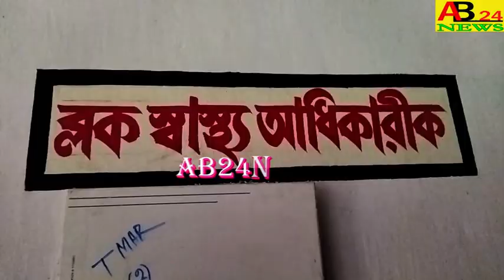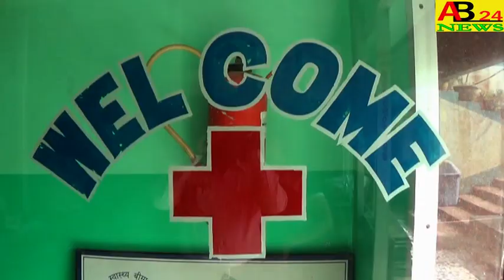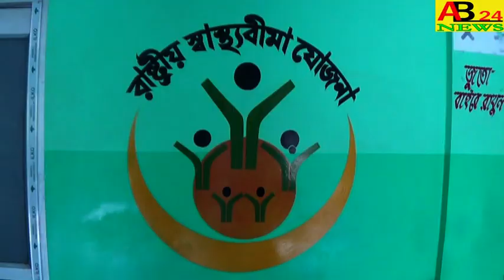আন্তর্জাতিক নার্স দিবস পালিত হলো।। আমতলা গ্রামীণ স্বাস্থ্য কেন্দ্রে।।NOWDA#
INTERNATIONAL NURSES DAY WAS CELEBRATED AT AMTALA RURAL HEALTH CENTER  আন্তর্জাতিক নার্স দিবস পালিত হলো।। আমতলা গ্রামীণ স্বাস্থ্য কেন্দ্রে।।